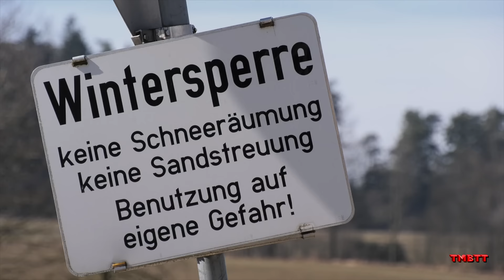Schneerosen Rallye 2017 - part two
with sound :)
TEAM More Bottle Than Throttle